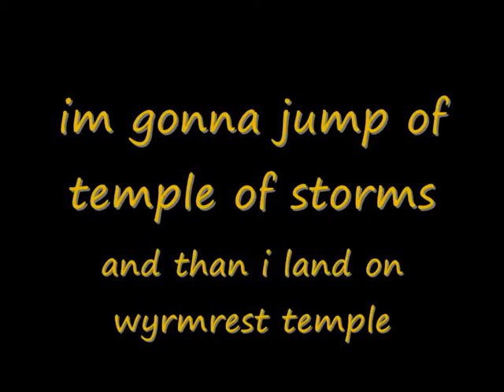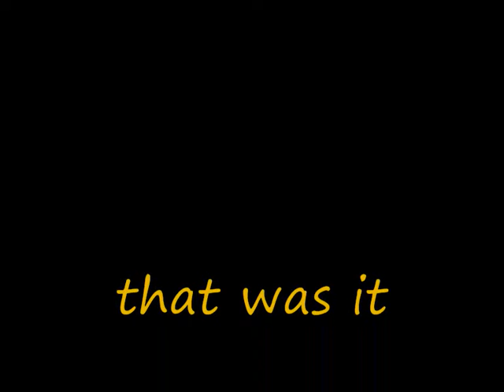wow jumping from temple of storms to wyrmrest temple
im gonna jump from temple of storms to the wyrmrest temple